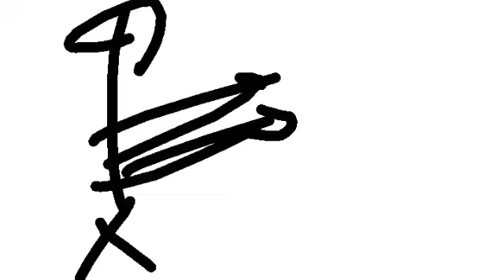נסיון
‏קובץ GIF מאת